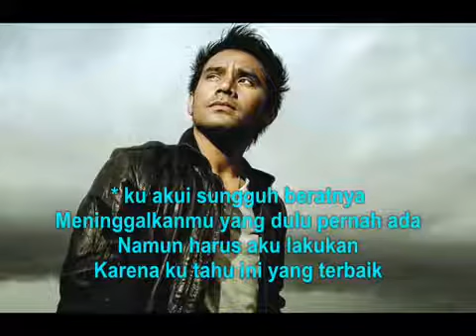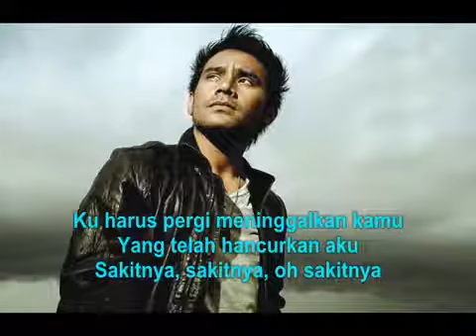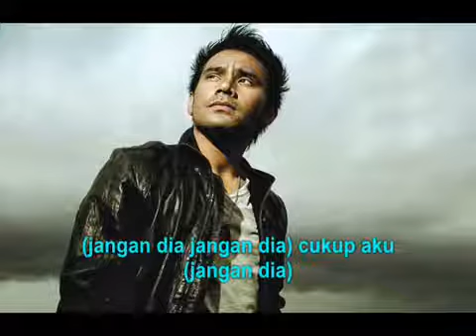BUKAN DIA TAPI AKU - JUDIKA